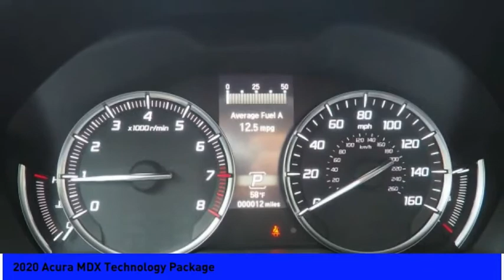2020 Acura MDX Technology Package 5424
2020 Acura MDX Technology Package

Sunnyside Acura
482 Amherst st

Platinum White Pearl 2020 Acura MDX Technology Package SH-AWD, 3.5L V6 SOHC i-VTEC 24V, 9-Speed Automatic, Navigation System, Jewel Eye LED Headlights, Apple CarPlay/Android Auto, Active Cruise Control, Exterior Parking Camera Rear, Front dual zone A/C, Genuine wood console insert, Genuine wood dashboard insert, Genuine wood door panel insert, Ebony Perforated Premium Leather with Contrast Stitching, Heated Front Sport Seats, Power Liftgate, Power moonroof, Acura/ELS Studio Premium Audio System.brbrRecent Arrival!